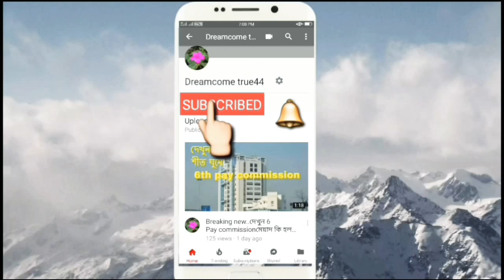একটি মিষ্টি সমবেত আবৃতি —"ছড়ায় ছন্দে ভুবন ভরি".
একটি মিষ্টি সমবেত আবৃতি —"ছড়ায় ছন্দে ভুবন ভরি".পরিবেশনায় —আবৃতি মঞ্জিল.Bagnanbookfair2018.